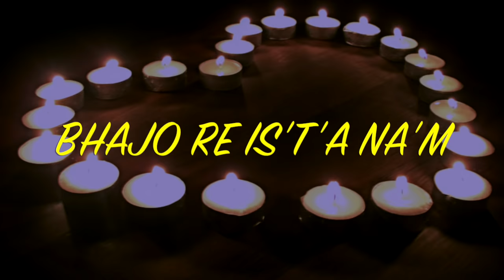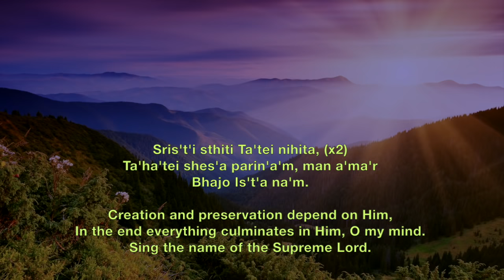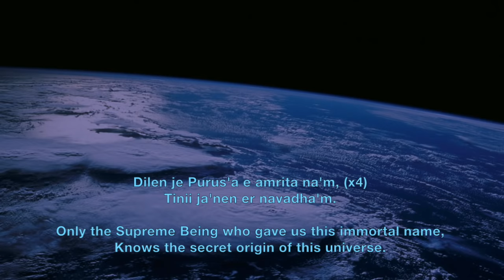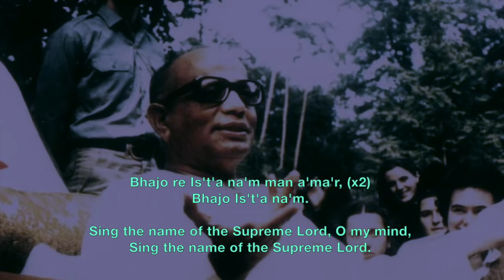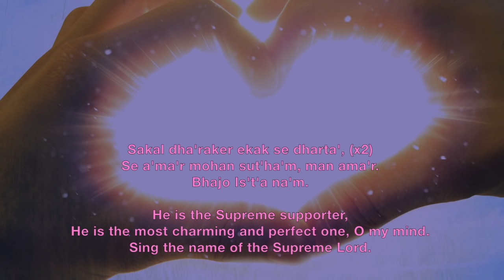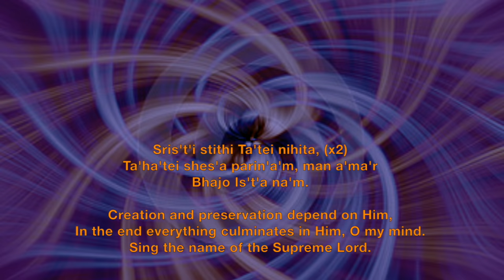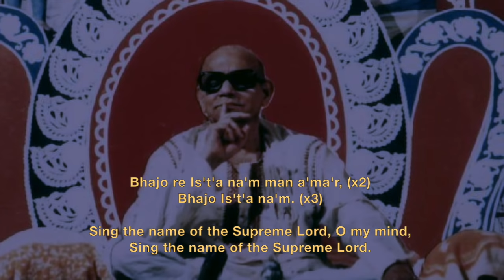Bhajo Re Ista Nam - Bengali Prabhat Sangeet #4673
Song no. 4673.Bhajo Re Ista Nam, is one of the 5018 songs composed and set to tunes by Prabhat Ranjan Sarkar, aka, Shrii Shrii Anandamurtiji (baba), in this Prabhat Sangeet, the devotee is requesting his own mind to keep on singing and chanting the Lord's name all the time.